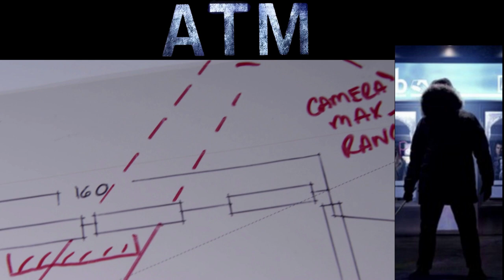ATM - Nails in the Coffin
I perform a kill analysis on the on-screen kills in horror movies and rate the victim's decisions using a scale of 1 Nail in the Coffin to 4 Nails in the Coffin.
1 Nail = Kill could have been easily avoided without stupid decisions, like splitting up or not double-tapping.
4 Nails = Unavoidable Kill, no dumb decisions made by the victim,  or the victim fought hard.
If the victim stood no chance of survival no matter what they could have done, I could give them 2 Nails in the Coffin.

With Great Kills, There Must Also Come...Great Nails!

Music Used in this Video:
Boris Soloman -